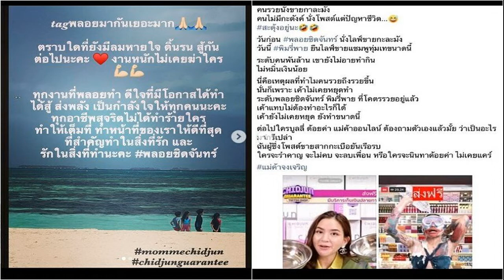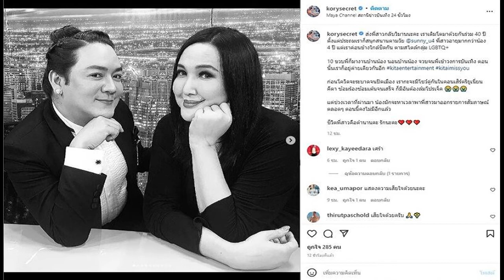พลอย ชิดจันทร์ รวยระดับพันล้าน เผยเหตุผลไม่อายทำกิน นั่งขายกะละมัง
งานหนักไม่เคยฆ่าใคร! พลอย ชิดจันทร์ รวยระดับพันล้าน เผยเหตุผลไม่อายทำกิน หมิ่นเงินน้อย นั่งไลฟ์สด เป็นแม่ค้าออนไลน์ขายกะละมัง
กลายเป็นเรื่องที่ถูกพูดถึงและเข้ามาชื่นชมกันในโลกโซเชียล กับการไลฟ์สดขายของ นักแสดงและคุณแม่ลูกสี่ “พลอย ชิดจันทร์” ภรรยาสาวของสามีนักธุรกิจหนุ่มชาวฮ่องกง “เคน ฮุง” โดยทางครอบครัวของพลอยและสามีหนุ่มมีธุรกิจส่งออกลำไยอบแห้งไปยังประเทศจีน แถมยังมีการซื้อขายสินค้าทางการเกษตรของบริษัท ไทย โทน อินเตอร์แนลชั่นนอล เทรด จำกัดอีกด้วย
เรียกว่าครอบครัวของเธอถือเป็นคนรวยระดับพันล้านเลยทีเดียว แต่ สาวพลอย ไม่อายทำกิน และหมิ่นเงินน้อย ขอมาทำอีกหนึ่งอาชีพที่สามารถรายได้ กับการเป็นแม่ค้าออนไลน์ นั่งขายกะละมัง ซึ่งได้กำไรเพียงไม่มาก
ล่าสุด (18 กรกฎาคม 2565) พลอย ชิดจันทร์ เปิดใจถึงเหตุผลที่ไม่อายทำกินนั่งไลฟ์สดขายกะละมังว่า “แท็กพลอยมากันเยอะมาก ตราบใดที่ยังมีลมหายใจ ดิ้นรน สู้กัน ต่อไปนะคะ งานหนักไม่เคยฆ่าใคร ทุกงานที่พลอยทำ ดีใจที่มีโอกาสได้ทำได้สู้ ส่งพลัง เป็นกำลังใจให้ทุกคนนะคะ ทุกอาชีพสุจริตไม่ได้ทำร้ายใคร ทำให้เต็มที่ ทำหน้าที่ของเราให้ดีที่สุด ที่สำคัญทำในสิ่งที่รักและรักในสิ่งที่ทำนะคะ”